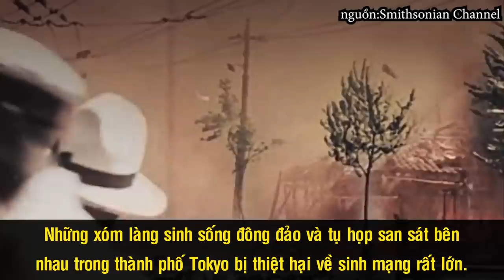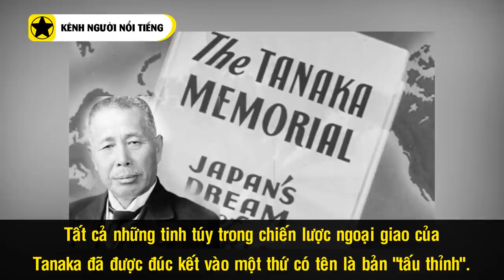Tanaka Giichi – Người Khơi Dậy Chủ Nghĩa Quân Phiệt Nhật Bản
Tanaka Giichi lên ngôi thủ tướng Nhật Bản trong tình trạng đất nước đang vô cùng rối ren. Trận động đất Great Kanto 1923 cùng hàng loạt cuộc khủng hoảng kinh tế - tài chính với đỉnh điển là cuộc khủng hoảng Shōwa (1927) đã khiến đất nước mặt trời mọc lâm vào bế tắc. Thế nhưng, thay vì đưa ra đường lối cải cách đất nước hợp lý, ngay khi vừa lên nhậm chức, Tanaka Giichi được cho là đã đệ trình một kế hoạch xâm lược cả thế giới lên Nhật Hoàng Hirohito, biến nước Nhật trở thành lò lửa chiến tranh của khu vực châu Á – Thái Bình Dương.